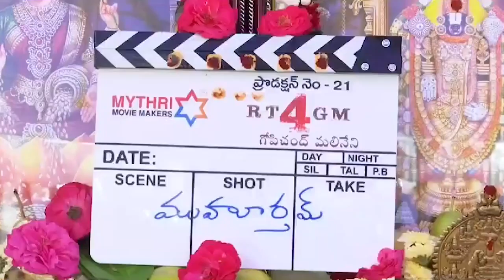మాస్ గాడు మహా ముదురు💥| Mass Maharaja Ravi Teja New Movie Opening Video | RT4GM | Gopichand Malineni